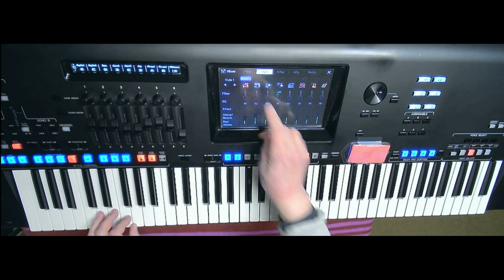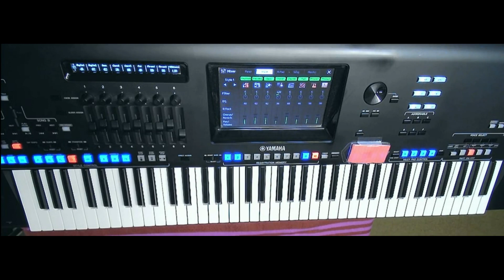Yamaha Genos Tipps & Tricks Folge 19 Styles 14 by Mr Key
In dieser wöchentlich erscheinenden Workshopreihe möchte ich Euch die Preset Styles des Yamaha Genos vorstellen, und zwar ohne eigene Veränderungen. Quasi so, wie sie direkt von Yamaha programmiert wurden.

So könnt Ihr jeden meiner gezeigten Schritte genau nachmachen bzw. ausprobieren und sofort mit den wirklich tollen Werkstyles losjammen.

Dabei nutze ich auch die OTS - (One touch Settings) der Yamaha Genos Styles
und zeige, was sich damit musikalisch anstellen läßt.

Vorbereitung zum Workshop am Yamaha Genos (siehe auch Folge 1 - Video:
-  Ordner "All Genos Preset Styles" im Stylebereich anlegen
- Alle internen Styles (aus den Kategorien Pop Rock Trad. usw.) kopieren
-  Das geht leicht über Filemenü, Copy, Select all, Copy, Zielordner ("All Genos
   Preset    Styles"), Copy here  -  fertig
-  Der Genos sortiert alles alphabetisch und Ihr habt den gleichen Inhalt
   (alle    550 Styles) wie ich ihn im Workshop nutze.
Dieses Vorgehen der Speicherung funktioniert auch bei den Yamaha - Tyros
und PSR S - Modellen.

Desweiteren stelle ich auf meinem Kanal ab und an eigene Musik zu bestimmten Themen (z.B.: Entspannungsmusik, diverse Übungen ect.) mit Videoclips vor.
Hierbei nutze ich keine OTS - Set´s, sondern eigens erstellte titelbezogene Registrationen.

Alles ist live eingespielt ohne jegliche Nachbearbeitung (außer Videoschnitte) am
Yamaha Genos, über einen Dynacord AM-12 Amp; auch ohne Pedale. Alles Hörbare
ist mit meinen Fingern und den entsprechende Registrationen erstellt worden.

Die Yamaha Tyros- bzw. PSR-S - Modelle haben eine gleiche oder ähnliche Style-
bedienstruktur, sodas sich vieles hier von mir gezeigte auch dort adaptieren läßt.

Viel Spaß beim nachmachen, zuhören und entspannen.

mich. Schreibt mir gerne, über welche Themen ich Euch informieren kann  -  ich
schau wie es umsetzbar ist, anschließend geht Euer Wunschthema dann online.

Euer Mr. Key.